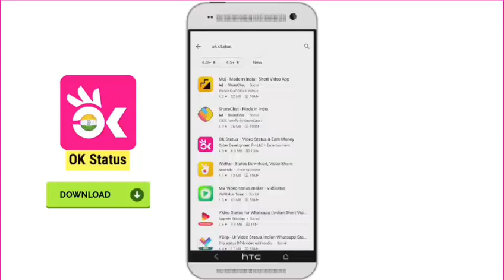💖New Whatsapp Status 2020 💖 Love Status 💖 Hindi Song Status 2020 😍New Status Video 2020 32